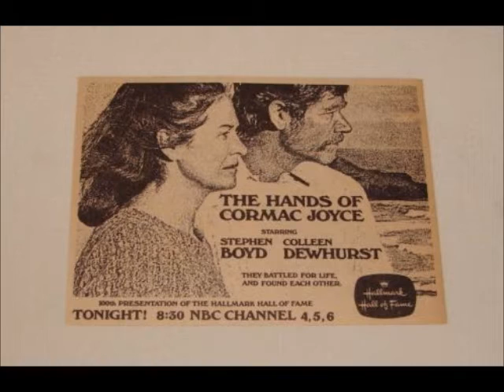Hands of Cormac Joyce 1972 Stephen Boyd and Colleen Dewhurst (Hallmark movie)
A proud fisherman off the Irish Coast fights to save his land from an approaching storm as other villagers evacuate to the mainland.